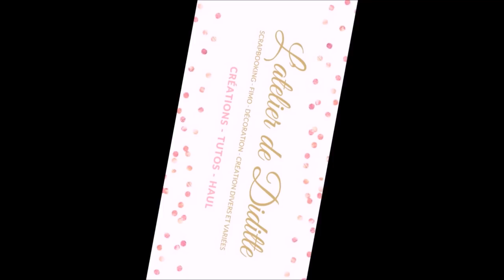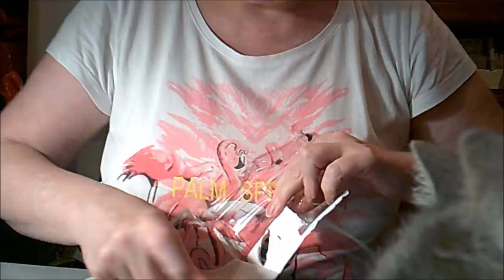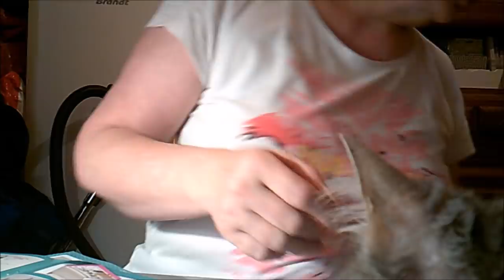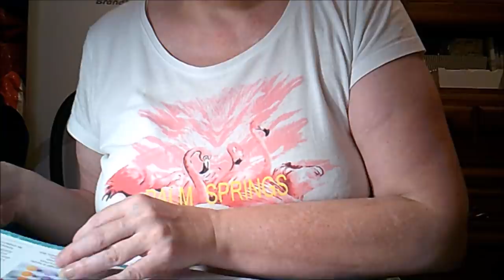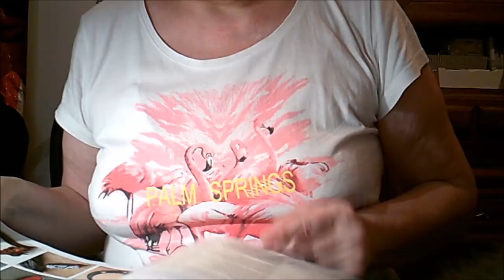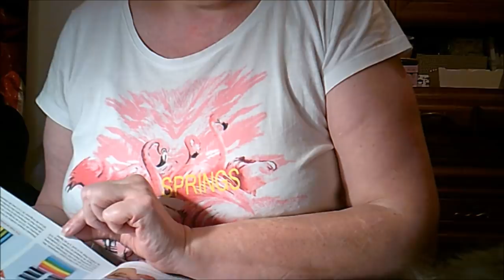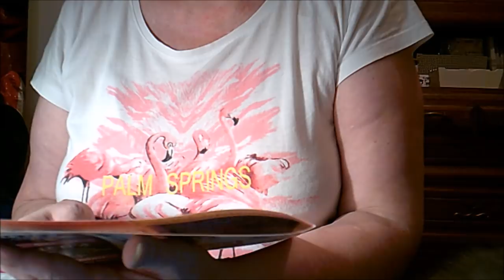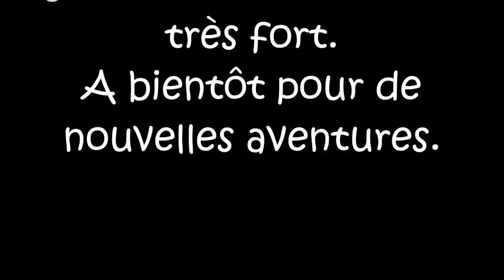Fimo je fais le macaron avec vous